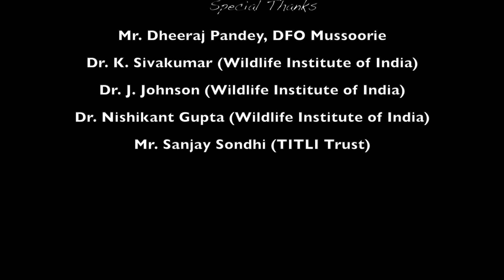Maund | The Aglar Fish Festival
Maund - It is a traditional fish festival that takes place on the Aglar river, a tributary of the Yamuna. The IRRRRFM team decided to film the event to witness first hand and analyze the ecological impact this festival has on the area. Experts argue that if this custom goes on unchecked then species like the iconic Golden Mahseer may find it difficult to survive.
There are other consequences that are inconspicuous and therefore may contribute to higher ecological damage. The film ponders whether we should carry on with traditional practices at the cost of the environment or find alternatives that are sustainable.

Narrated by - Varun Guru
Script, Camera and Direction - Kartikeya Sharma
Location Scout- Ashish Chauniyal
Editing and Sound - Varun Guru/
Producers- IRRRRFM and VG productions
Subject experts- Dr. K. Sivakumar(Wildlife Institute of India)
                              Dr. J. Johnson(Wildlife Institute of India)
                              Dr. Nishikant Gupta(Wildlife Institute of India)
Special Thanks: Mr. Dheeraj Pandey, DFO Mussoorie
                             Mr. Sanjay Sondhi (TITLI Trust)